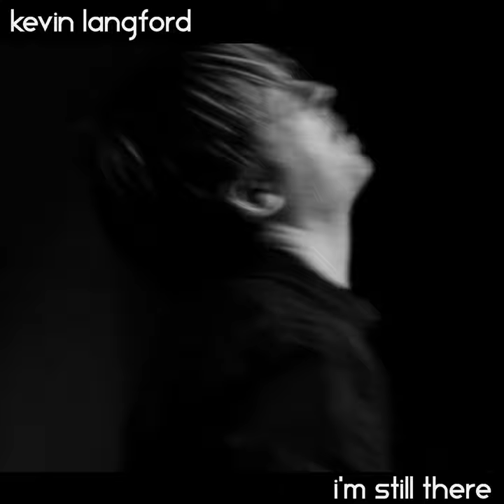I'm Still There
I'm Still There · Kevin Langford